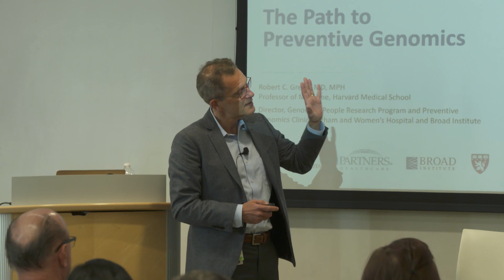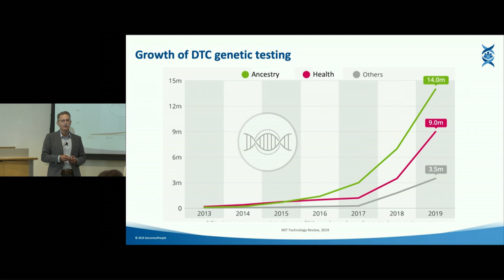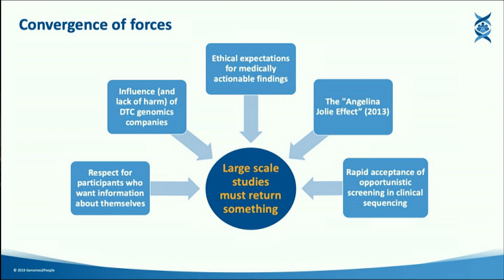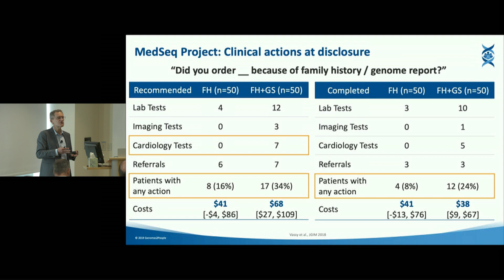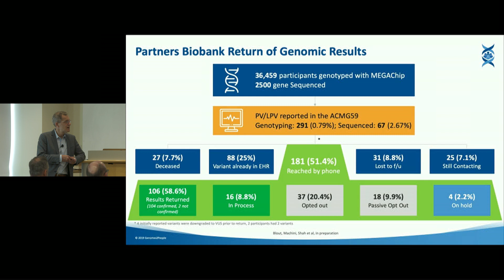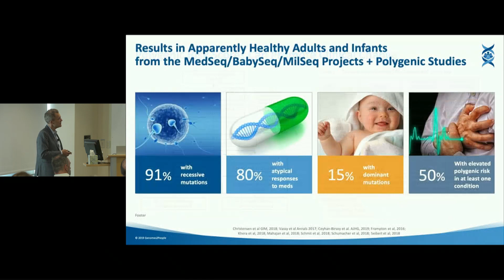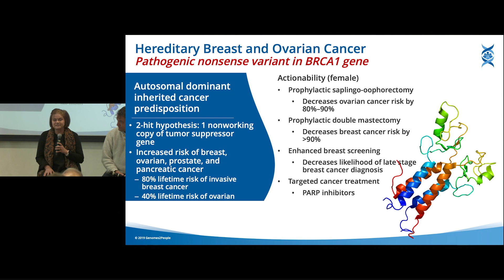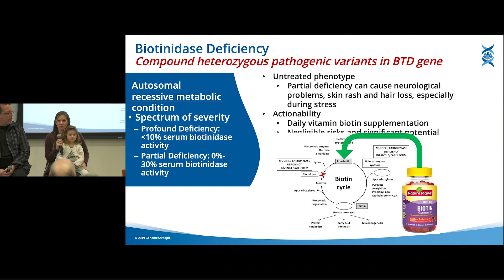Medical and Population Genetics: Genomes2People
Broad Institute
Cambridge, MA

Robert C. Green, MD, MPH, director of the Genomes2People Research Program, presents The Path to Preventive Genomics: Empirical Evidence and Personal Stories from Patients